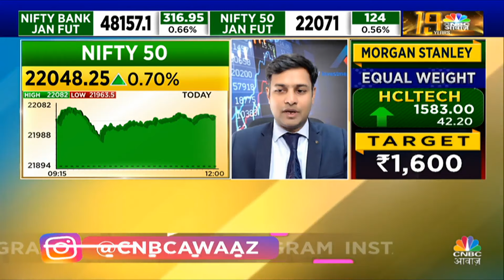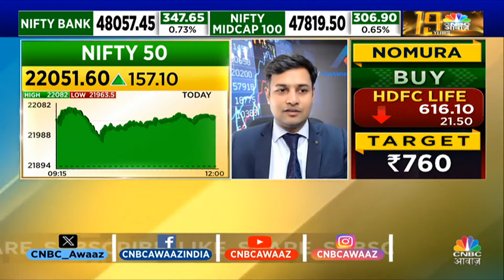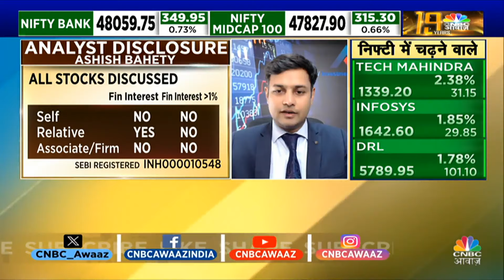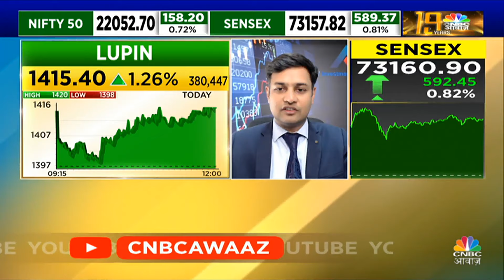Breaking News! | December WPI Data: दिसंबर महीने के WPI आंकड़ें में 0.26% की बढ़त, जानें पूरी खबर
Breaking News! | December WPI Data: दिसंबर महीने के WPI आंकड़ें में 0.26% की बढ़त, जानें पूरी खबर. देखें वीडियो.

n18oc_business